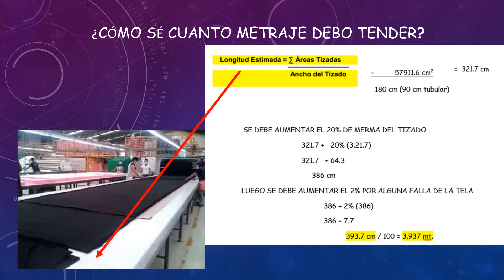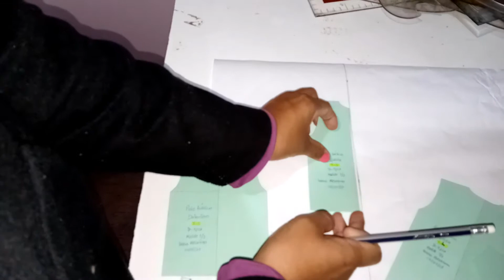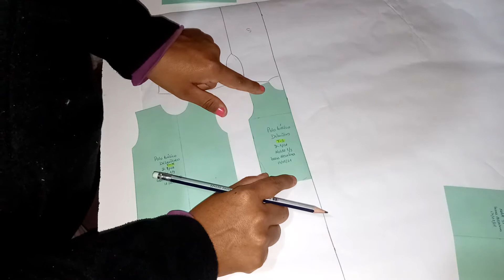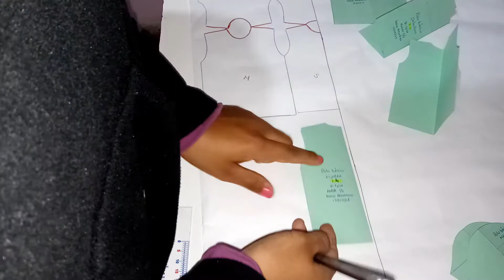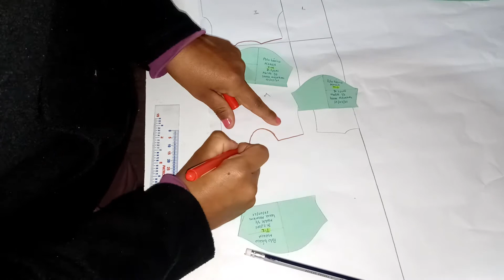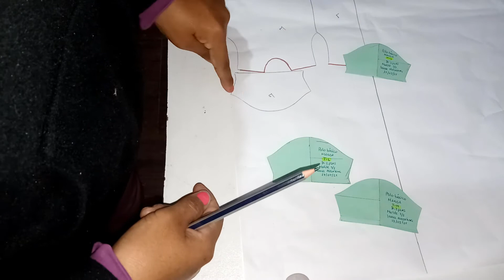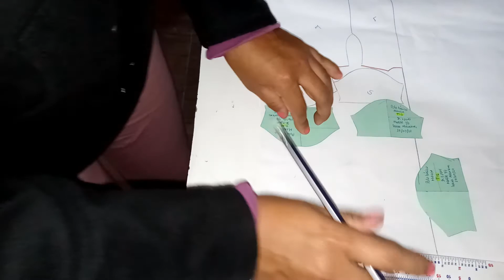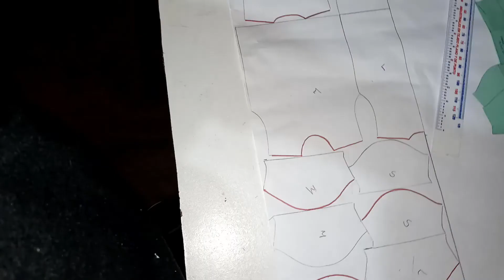159- Tizado tubular - Polo básico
RATIO S/2- M/2 - L/2
LAS MEDIDAS DEL MOLDE DE POLO SON LAS MISMAS QUE HEMOS TRABAJADO EN EL VIDEO ANTERIOR Y NO OLVIDES QUE DEBEN TENER LAS COSTURAS INCLUIDAS.